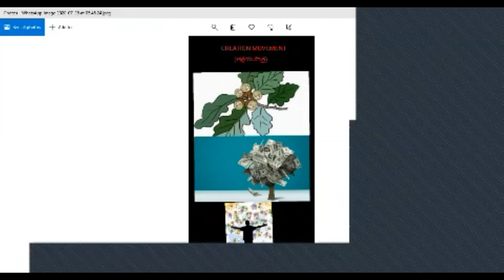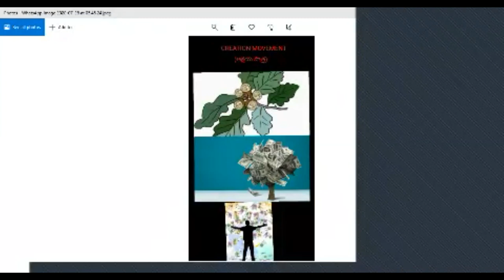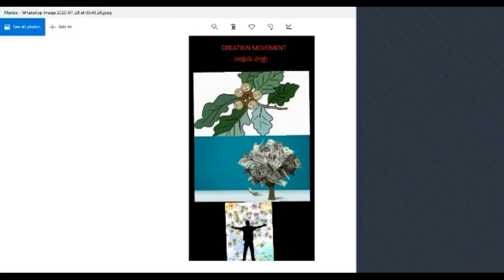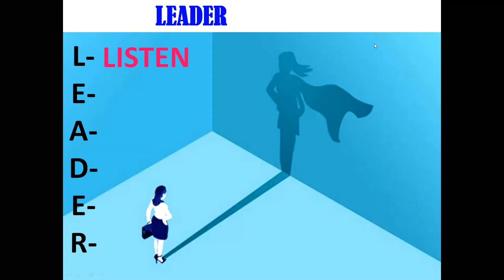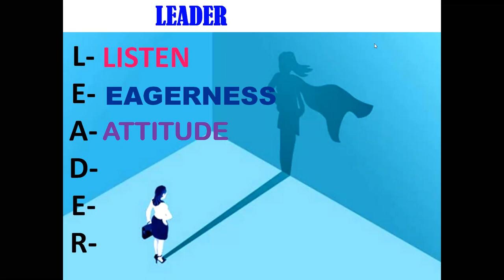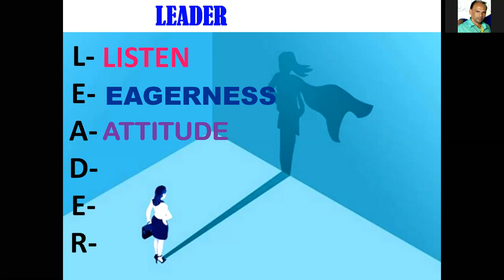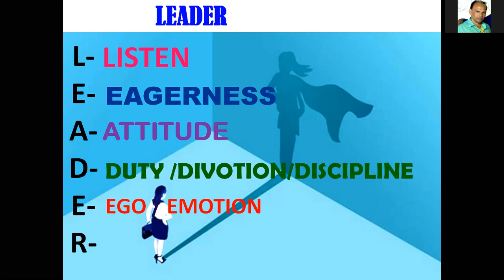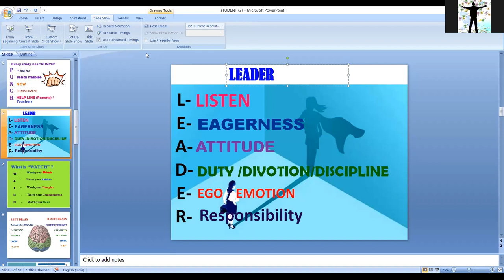Creation Movement II Day 12 (06.08.2020) Part 1